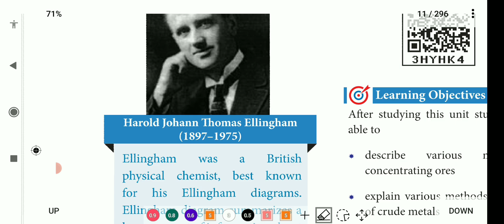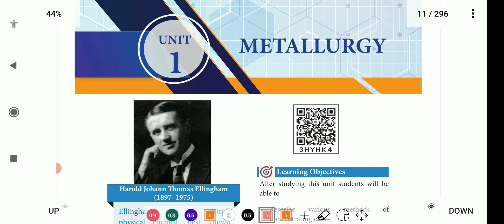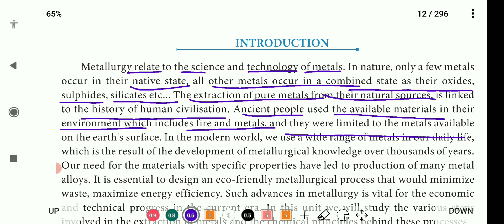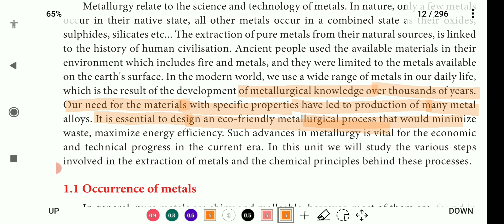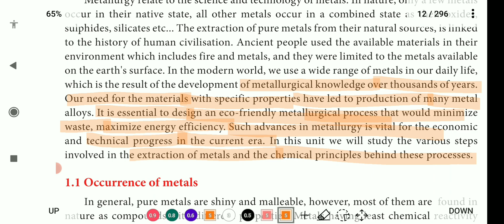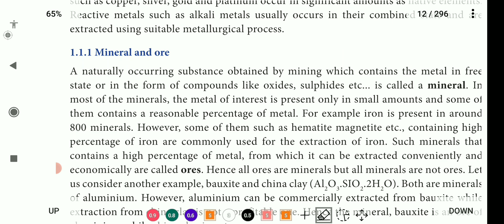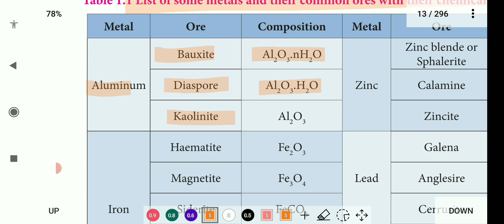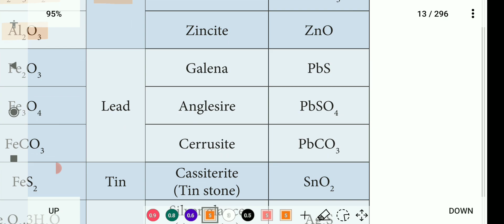Metallurgy Introduction, Mineral and Ore | 12th Chemistry | தமிழ்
List of some metals & their common ores with their chemical formula| 12thChemistry|Metallurgy|தமிழ்
Gravity Separation or Hydraulic wash | 12th Chemistry | Metallurgy | தமிழ்
Froth flotation process | 12th Chemistry | Metallurgy | தமிழ்
LEACHING - (Cyanide, Ammonia, Alkali and Acid leaching) | 12th Chemistry | Metallurgy | தமிழ்
Magnetic Seperation | 12th Chemistry | Metallurgy | தமிழ்
ROASTING - Conversion of ore into oxides | 12th Chemistry | Metallurgy | தமிழ்
Calcination Process | 12th Chemistry | Metallurgy | தமிழ்
Reduction of metal oxides - Smelting | 12th Chemistry | Metallurgy | தமிழ்
Reduction of metal oxides - Reduction by CARBON and HYDROGEN | 12th Chemistry | Metallurgy | தமிழ்
Reduction of metal oxides - Reduction by METAL & Auto reduction | 12th Chemistry | Metallurgy|தமிழ்
Ellingham diagram and it's explanation | 12th Chemistry | Metallurgy | தமிழ்
Refining process - Distillation, Liquation, Electrolytic Refining|12th Chemistry | Metallurgy|தமிழ்
Zone refining, Vapour Phase method | 12th Chemistry | Metallurgy | தமிழ்
Application metals - Aluminium, Zinc, Iron, Copper, Gold) | 12th Chemistry | Metallurgy | தமிழ்